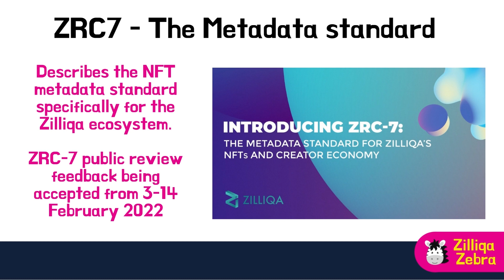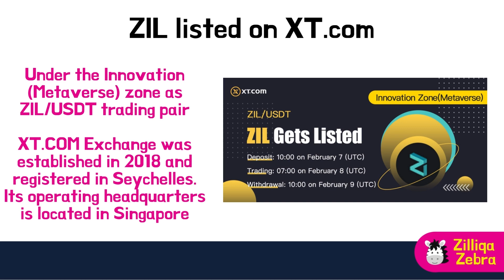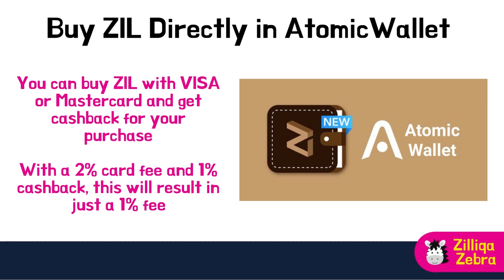Zilliqa Zebra's News Digest on Zilliqa #24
Hey guys, welcome back to the 24th episode of Zilliqa Zebra’s news digest, covering notable news and updates related to Zilliqa and its ecosystem partners.

Content
1. ZRC7 - The Metadata standard
3. ZIL listed on XT.com
4. Zilwatch on ZILO 10 Feb
5. ZIL for Purchase Directly in AtomicWallet

Zilliqa Zebra provides news, updates, how-to, guides and all things related to the Zilliqa, the first public blockchain to implement sharding on its mainnet. Zilliqa Zebra also shares weekly price predictions on Zilliqa.

Zilliqa Zebra is an ardent supporter of the Zilliqa blockchain.

Zilliqa Zebra is honored to be listed on Feedspot's 10 Blockchain Youtube Channels to Follow in 2021 @